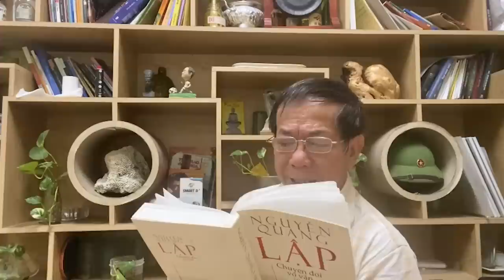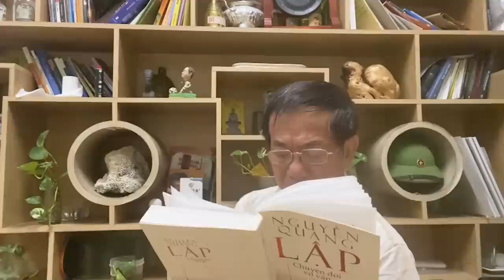Bí Mật 30 Năm - Bài Thơ Hạ Gục Phùng Quán (Nguyễn Quang Lập) | Tiếng Vọng, Đặng Gia Mẫn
Mời quý vị thưởng thức video "Bí Mật 30 Năm - Bài Thơ Hạ Gục Phùng Quán (Nguyễn Quang Lập)" Tiếng Vọng, Đặng Gia Mẫn.

Tiếng Vọng gửi đến quý vị bài viết của nhà văn Nguyễn Quang Lập, về bí mật 30 năm của nhà thơ Phùng Quán - Danh tính của tác giả bài thơ "Lời mẹ dặn - Thật hay không?" đả phá, chụp mũ Phùng Quán.